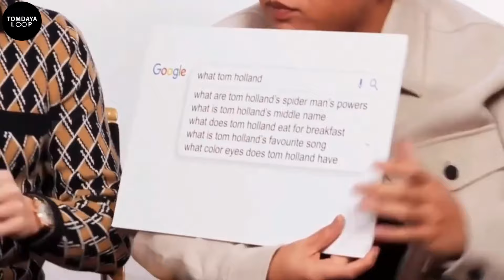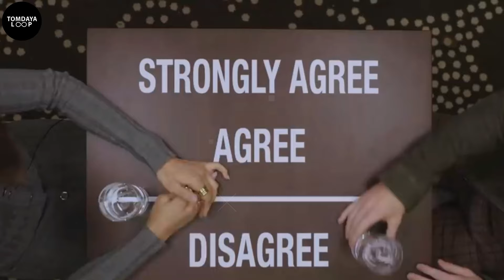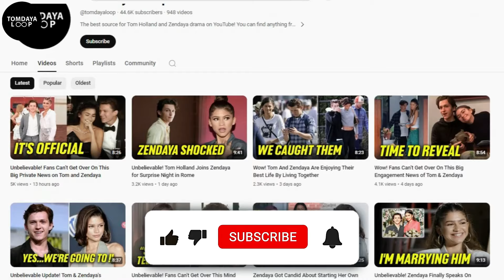Unbelievable! Fans Can’t Get Over These Moments When Tom Holland and Zendaya Are Showing Love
Tom Holland and Zendaya are one of Hollywood's favorite couples, and their romance has an adorable backstory rooted in friendship. Despite their efforts to convince everyone they were just pals, it was clear there was something more. While they weren't exactly lying—they genuinely are good friends—there’s obviously a deeper connection. So, what’s Tom Holland like when he's with Zendaya away from the public eye? We’re about to dive into all the details. Tom Holland and Zendaya are totally a thing. You probably heard about that leaked pic on Page Six showing them locking lips in a car, right? That was just the start. Then, Zendaya herself spilled the beans during an interview after winning that award for her amazing role as Rue. She straight-up called Tom her boyfriend when asked who she texted first after winning. It’s like, bam, no more hiding it—they're all in. And let’s be real, we kinda saw it coming from their on-screen chemistry in Spider-Man. It's awesome to see them being all cute and real about it. Can’t blame them for wanting to shout it from the rooftops!
Let's take a step back and delve into the origins of Tom Holland and Zendaya's relationship, a journey that began away from the spotlight and unfolded quietly amidst their growing friendship. Initially, both actors were emphatic that they were just friends, and many believed them because, in essence, they weren't misleading anyone—they genuinely shared a close bond as best friends.
Their connection was evident from the very start. Upon meeting, there was an immediate chemistry that drew them together. They spent considerable time together, hanging out casually, and their frequent companionship didn't go unnoticed by those around them. Reports from that time confirmed that Tom and Zendaya were indeed close pals before any romantic involvement came into play.
Fans and observers couldn't help but notice their genuine camaraderie, often displayed in their public appearances and interactions. Even as rumors swirled and speculation mounted, Tom and Zendaya remained steadfast in their portrayal of friendship. They were each other's confidants, allies, and sources of laughter, creating a dynamic that resonated with audiences worldwide.
As their relationship evolved from friendship to something more, the transition was marked by a natural progression of their emotional connection. What started as a platonic bond grew into a deeper affection rooted in shared experiences, values, and aspirations. Their journey together underscored the idea that the strongest relationships often begin with a foundation of genuine friendship.
In hindsight, their initial insistence on being just friends now seems like a deliberate attempt to preserve the intimacy of their budding romance away from the scrutiny of the public eye. It was a period marked by private moments and shared memories that laid the groundwork for the loving partnership they enjoy today.
Zendaya and Tom Holland's story is not just a tale of Hollywood romance but also a testament to the power of friendship in nurturing and sustaining meaningful relationships. It's a reminder that true love often emerges from a place of deep understanding, respect, and genuine companionship—a bond that continues to inspire their fans and admirers alike.
They just meshed so well together. Tom has this knack for making Zendaya laugh, and she's been his guide through the crazy world of fame. But let's be real, when you see two people vibing like they do, it's hard to buy the "just friends" act. Twitter, of course, ran with it, spinning all sorts of rumors about them—like secret vacations together.